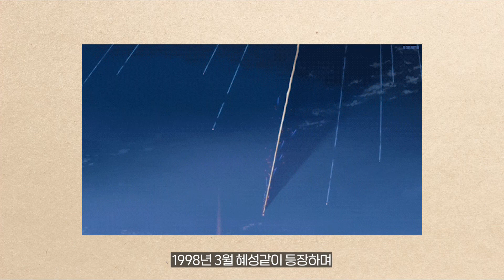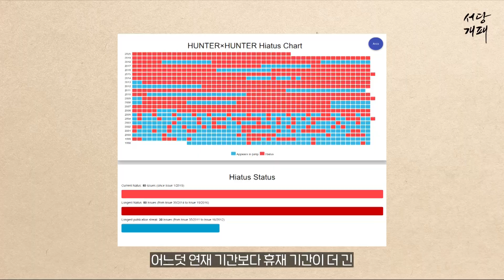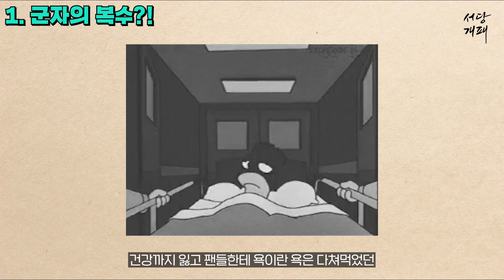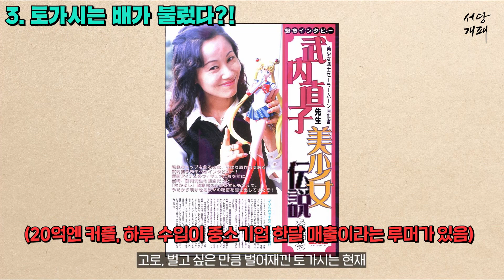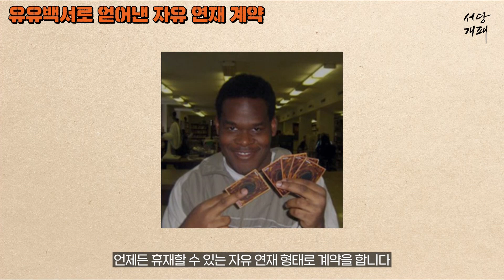일 좀 해주세요! 토가시센세,, 24년째 연재중인 헌터헌터가 연재를 하지 않고 있는 안타까운 이유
1998년 연재를 시작한 소년 점프의 간판 애니메이션 헌터×헌터.
근 24년째 연재 중이지만 어느덧 연재 기간보다 연재를 하지 않은 기간이 더 길어진 비운의 명작. 뭐 같은 연재 속도 때문에 놓아줘야 하지만 또 재미는 더럽게 있어서 차마 포기할 수는 없는 우리의 헌터헌터.

오늘은 인기도 많고 흥행에도 성공한 헌터헌터가 연재되지 않는 이유.
HUNTER×HUNTER 작가 토가시 요시히로가 일하지 않게 된 이유에 대해 풍월 읊어보았나이다.